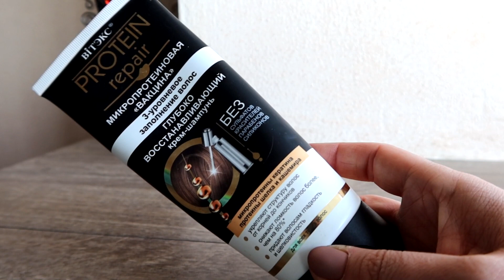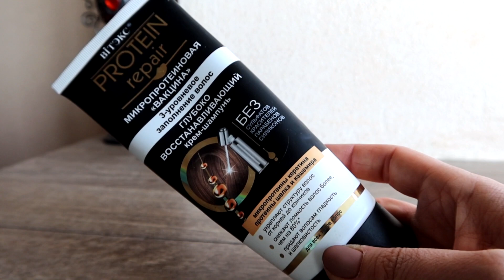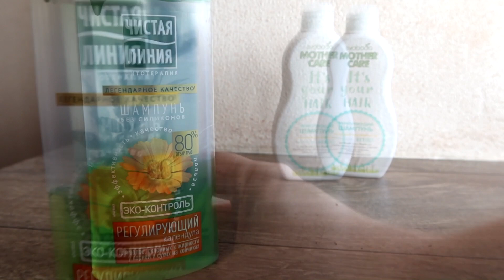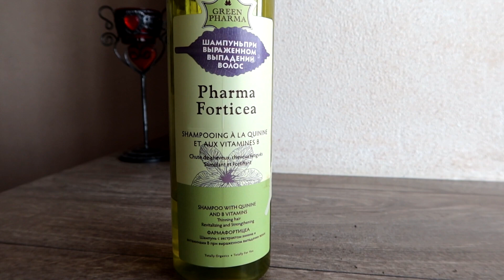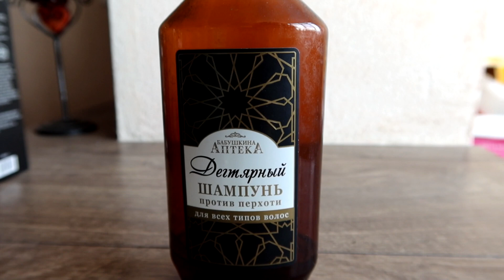ТИПЫ ШАМПУНЕЙ ✓ ШГО ✓ бессульфатный ✓ бессиликоновые. В чем разница?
Всем привет! В данном видео расскажу про типы, виды шампуней, особенностей ШГО (шампуней глубокой очистки), бессульфатные шампуни и т.д.
 GYEOL / Шампунь с экстрактом омелы "GYEOL"
✓ шампуни глубокой очистки волос и кожи головы
✓ бессульфатные шампуни
✓ бессиликоновые шампуни
✓ увлажняющие шампуни
✓ лечебные шампуни
                                                                         ♡ ♥ ❣ ❤ ❦ ❧ ❥ ☙ დ ღ
Меня зовут Юля. И на моем канале мы говорим о косметике, уходе за собой и всяких женских штучках. Я часто рассказываю о бюджетной и доступной косметике, средствах домашнего ухода за кожей, таких как маски для лица, масла, есть также большой плейлист посвященный уходу за волосами (как стимулировать рост волос, остановить выпадение и т.д.).